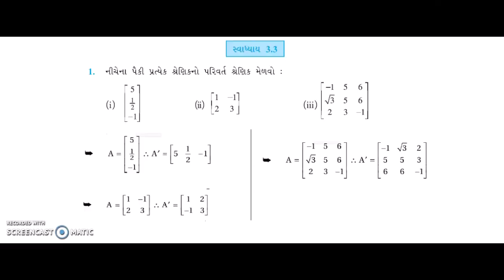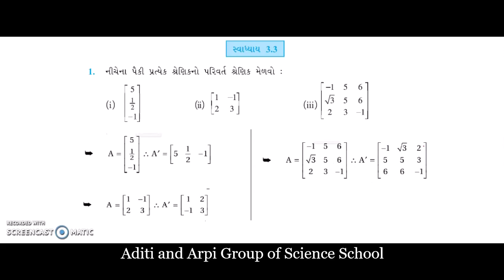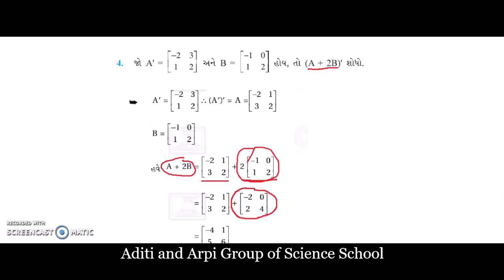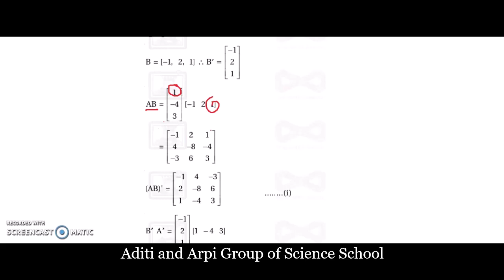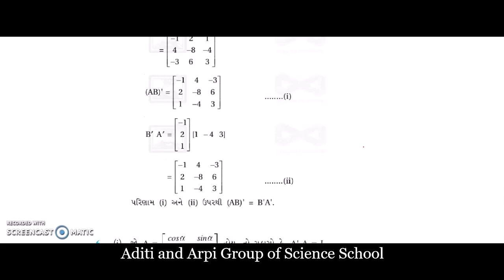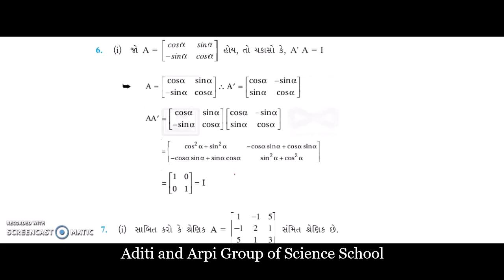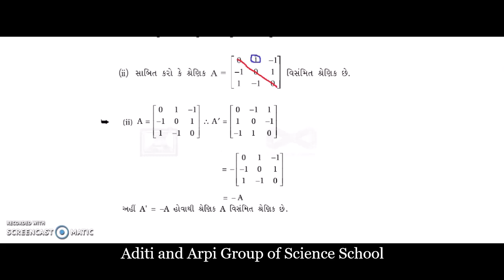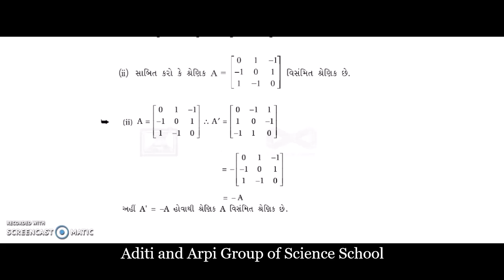Std 12 || Chap 3 || Part 13 || સ્વાધ્યાય - ૩.૩ ( પ્રશ્ન ૧ થી ૭ )